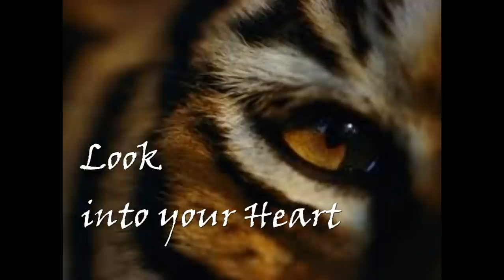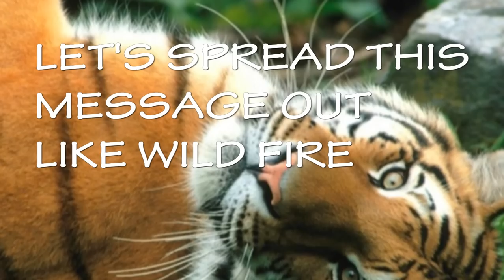TIGER - PLEASE HELP ME GET THIS VIDEO TO GO VIRAL - SPREAD IT LIKE WILDFIRE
SPREAD THIS MESSAGE OUT LIKE WILDFIRE

IF we cannot help this Iconic animal from extinction - what chance is there of helping the other wildlife.  Come on let's get helping - she's been on Logo's helping to sell everything from corn flakes to fuel.  With as few as 3,200 left in the wild and that's estimated - help me spread the word.  Extinction is FOREVER .
Don't let their roar or stripes fade out - PLEASE HELP THEM OUT